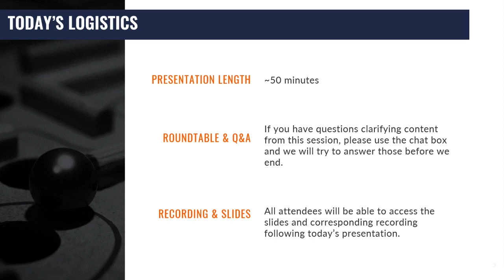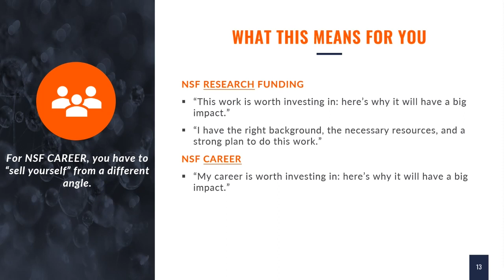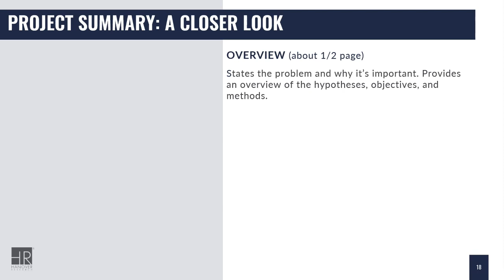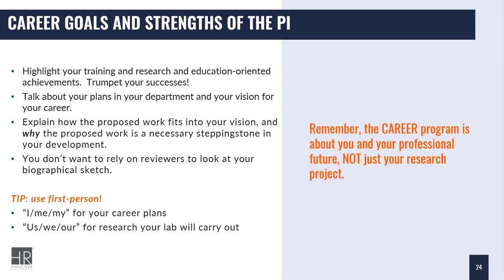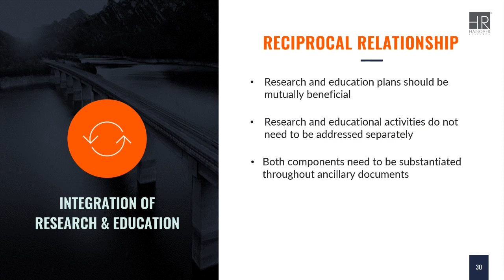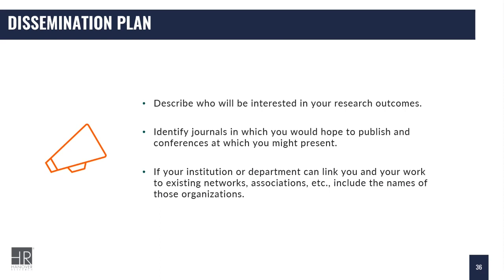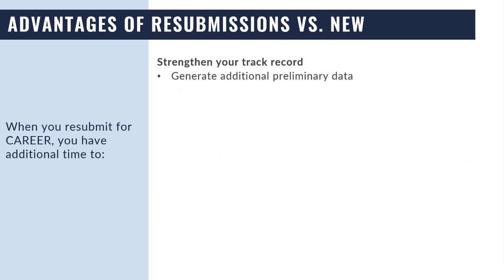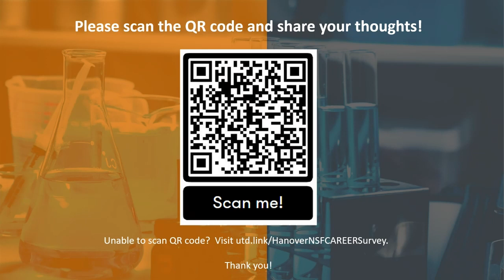04/03/24 Hanover Research - Keys to Competitive NSF CAREER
NSF CAREER is one of the most prestigious grant awards for tenure-track Assistant Professors working to advance highly innovative research and education initiatives. In this session, Hanover Research Grants Consultant, Michelle Frank, will provide guidance on how to develop a competitive proposal that encompasses both a compelling research agenda as well as a meaningful outreach and education plan. She will also discuss NSF merit review criteria and processes, and how to engage your program officer before you even submit your proposal.